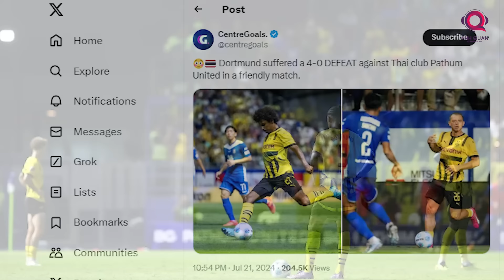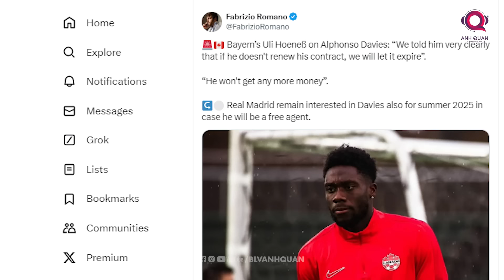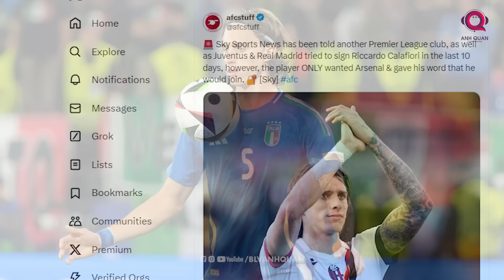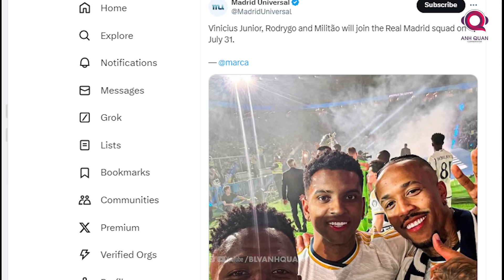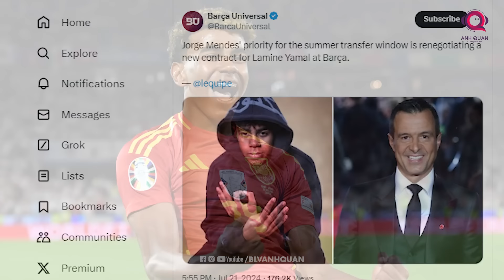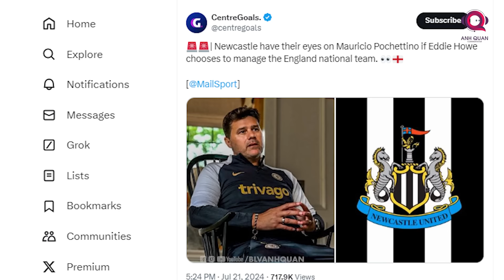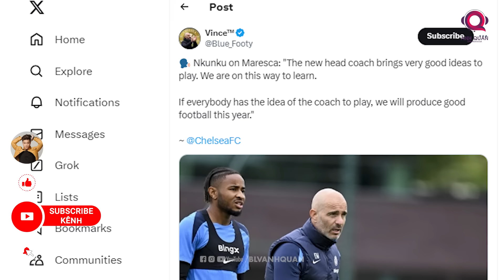TIN BÓNG ĐÁ 22/7: MAN UNITED KHÔNG MUA ĐỨT AMRABAT, DORTMUND THUA SỐC, INTER MIAMI VINH DANH MESSI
Trận thua đậm của Dortmund là 1 dấu ấn  làng túc cầu trong 24 tiếng qua. Ngoài ra chuyện Messi nhận vinh danh hay quyết định của Manchester United về Sofyan Amrabat cũng sẽ có mặt trong bản tin ngày 22 tháng 7.Cảm ơn các bạn đến với kênh BLV Anh Quân News và chúng ta hãy bắt đầu ngay bây giờ.